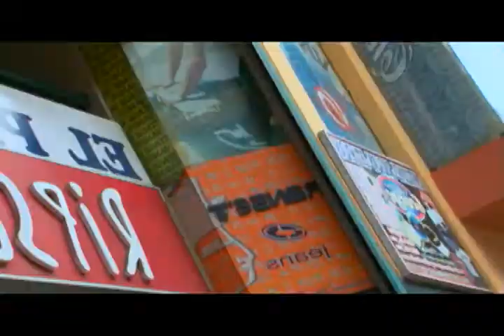GAMARRA 3 ALEJANDRA BAIGORRIA